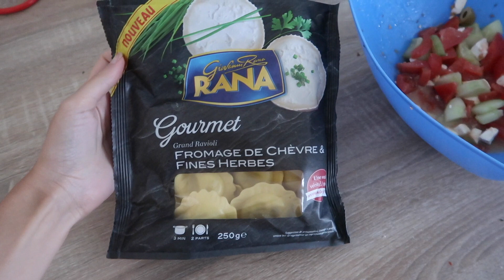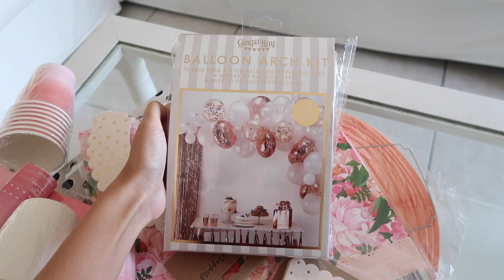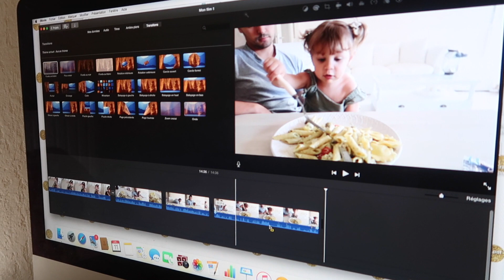VLOG | LES CHOSES SE CONCRETISENT ♥️